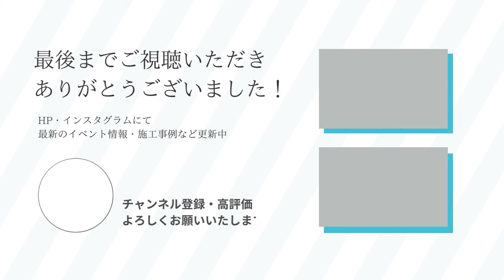【ルームツアー】最上級の暮らしを叶えた平屋 ／楕円形オーダーキッチンは機能・収納・デザイン全て抜群！／まるでお店のような広さ！パウダールーム付きファミリークローゼット／鹿児島工務店／七呂建設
▼動画の目次
00:00　ルームツアースタート！
00:09　[キッチン]　楕円形オーダーキッチンは機能・収納・デザイン全て抜群！
02:17　[ロフト]　22帖の広々ロフトは収納力無限大！
03:00　[水回り]　キッチンから5歩！で家事時間2分の１で家事ラク◎
04:06　[お風呂]　庭園を眺められお風呂の天井はヒノキ使用で視覚・臭覚も癒し効果あり◎
05:13　[ファミリークローゼット]　まるでお店のような広さで更にパウダールーム付き！
06:00　[主寝室＆書斎]　勾配天井と間接照明の落ち着いた寝室の横は書斎が！
07:18　[子供室]　アクセントクロスを入れた5帖と4.5帖の可愛い空間
08:33　[エンディング]　次回の動画もお楽しみに！
▼前半の動画はこちら

鹿児島・宮崎・熊本・長崎・福岡県の注文住宅なら"七呂建設"

「可能性を、おしみなく。」

あらゆる可能性を探るための情報を集め、技術と共におしみなくお届けし続けます。
とことんお客様の事を想い、あらゆる可能性を、おしみなくご提案してまいります。

株式会社七呂建設
〒899-2701 鹿児島市石谷町1260-8